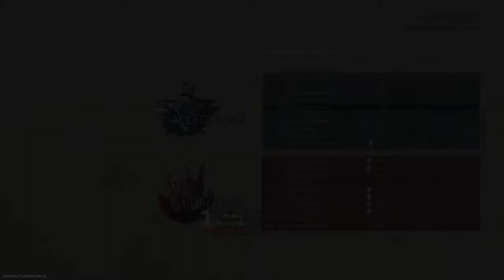Unlocking The OBSIDIAN CR-56 AMAX ...😍 (COD Modern Warfare)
thing goes hard

Call of Duty: Modern Warfare (Ground War)